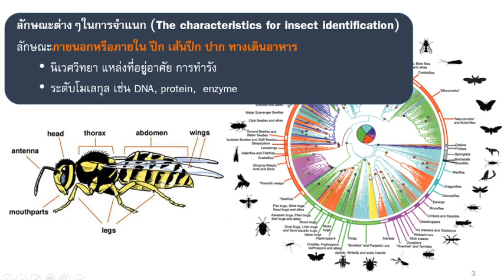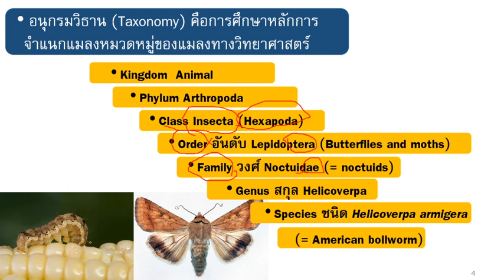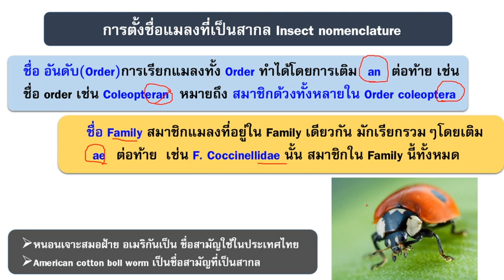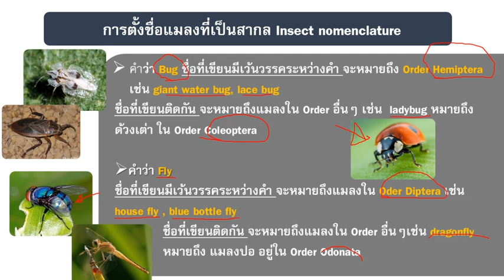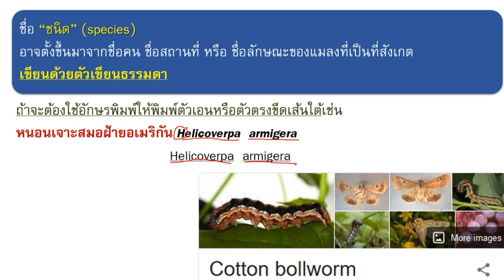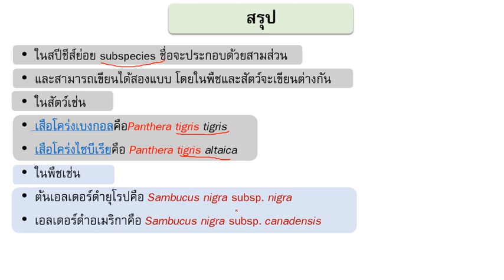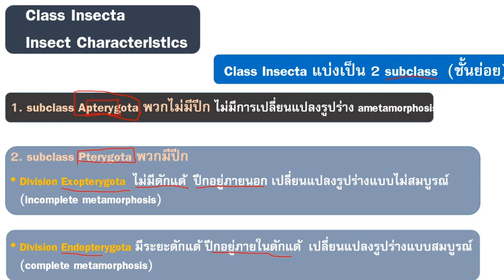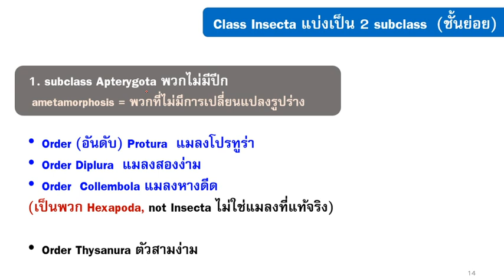INsect 015 insects classification